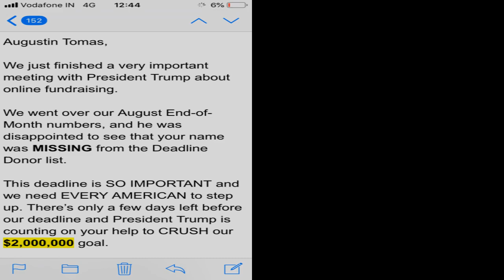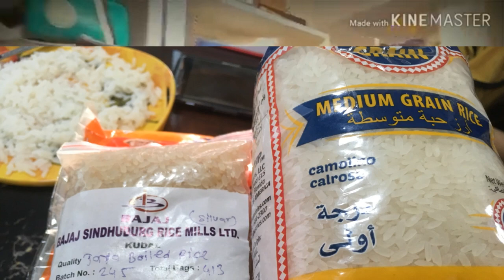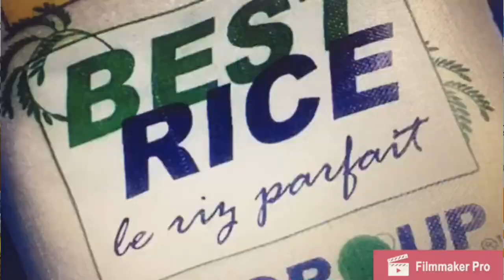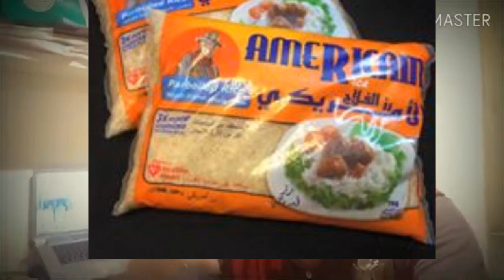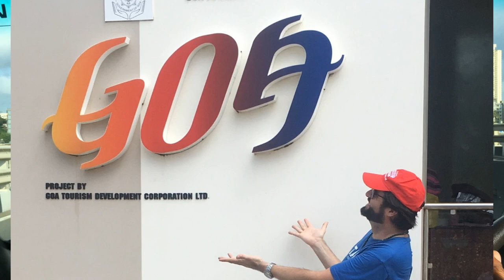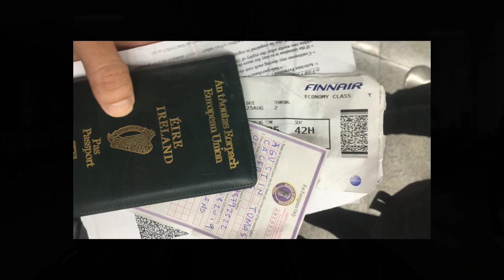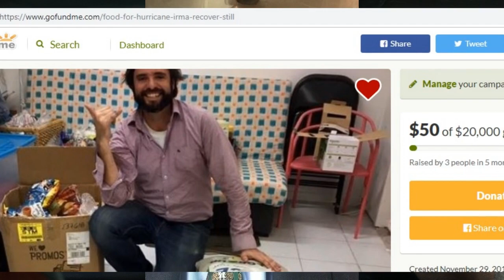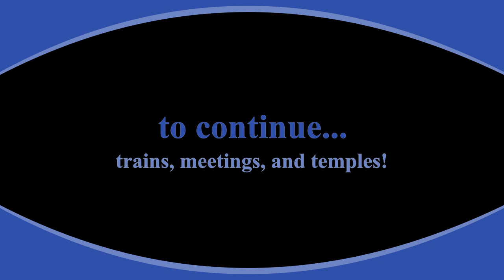Searching for credit in MUMBAI - BCB Trust Chapter 29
Augustin and his global travels always in search for best products and best conditions talks again about his case. Now inspired by the recent article of the Huffpost called THE GOLDEN AGE OF WHITE COLLAR CRIME, where Michael Hobbs writes about how easy it is to commit white collar crimes nowadays and how it is hard to make justice as even the FBI or the CIA are lacking resources to operate.

LEGroup is established enterprise with three locations: Florida, United States, Ireland, European Union, Northern Ireland, United Kingdom. In 12 years of history, the company has generated over 200 million dollars on businesses worldwide which all of them establish a relationship with the United States and other countries in the world, such as Libya, Thailand, Brazil, Argentina, Sint Marteen, Vietnam, Togo, Kenya, Italy, and several others.
All this global experience combined with additional 15 years of the companies’ owner and founder Mr. Augustin T. O’Brien Caceres, LEGroup has experienced and witnessed all the dramatic changes that happened on the western civilization during the last decade of the 1000′ millennium and these first two decades of the years 2000, living this time in history called by experts in human sciences as the death of the western civilization. Process that Augustin considers as finished now and that we can confirm that the Western Civilisation is already dead, who is older than 40 years now in 2020, can still describe the final days and a bit to younger generations about how it used to be when the Westerners used to exist but the process is fully finished now and what used to be the Western World can be considered dead today, in 2020.
And why is he saying this? It is not because he is watching the news and reading books about it, it is because AUGUSTIN IS NEWS HIMSELF. He has lived in his own skin the dramas and problems of being a survivor of the past good times of civilization that have been abruptly damaged and turned into this globalized world we live that still has this make up face of old times that do not exist anymore but lots of people as himself still live as if the make up they see were real and this is what happened in his business trips and business developments in Thailand, Texas and Brazil in the year 2000.
The case he explains in this video is when all these evil energies of globalization looted his company in 2018 for a period of 3 months until the landlords that own the production facilities of his products in the countries above attacked his company and robbed all his income through disgusting methods of slandering, defamation, fraud, and money laundering.
The cases, fully reported to the MAKE UP WORLD: Polices, embassies, attorneys, everybody is aware and serviced with copies of all the reports and documents, and videos but that's the funny fact. The entire case stays in the COVER, in the MAKE UP. Based on the beautiful letters from embassies, police, and even attorneys, the case can be considered closed and dismissed but... what a minute: did the defendants pay? NO. They just don't pay.
There's also the documentary about the Golden Times of The Billiard Congress of America. Replaced now for front companies still using all western names such as 'AMERICAN HERITAGE' or 'ITALIAN STYLE PRODUCT' but most businesses being conducted by American traitors backed by Thai, Chinese, and Brazilian landlords who do not pay for labor, do not pay tax, offer 'cheapest product in America' or 'free shipping' to the innocent end buyer who are not aware of anything that's happening behind the scenes.
In the particular case of the Looting that LEGroup has been suffering since 2018, the estimations of amounts embezzled and defrauded by the defendants are:
Rice Thailand: Valai Limphaisansakul: Contracts 2,265,120$ per year L907-19
Tuna Thailand: Yuchana Limnithithum: Contracts 6,156,000$ per year L906-19
Slate Brazil: Alexandre Almeida: Contracts 1,500,000$ per year L818-18
Cheese Wisconsin/Texas: Mike Burg / Jamey Williams: Contract L905-18 3,387,186$ per period.
The cases are all already fully reported and all we received was letters and calls of support from embassies, chambers of commerce, but at the time of putting reality in practice, we end up just collecting bills from attorneys and other hilarious results in what we call the death of our civilization and/or the golden age of the white collar crimes, where you just can't put in practice justice even if the make up world we live shows the entire opposite. For those who like us are positive, the defendants above bill is only growing.